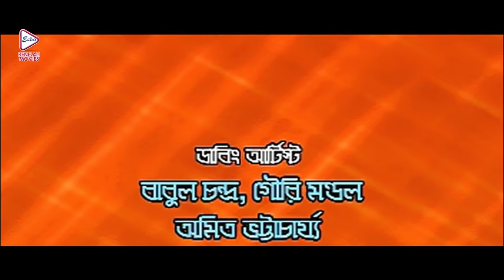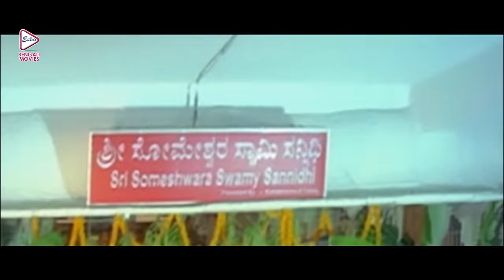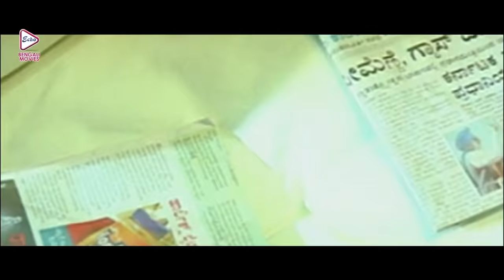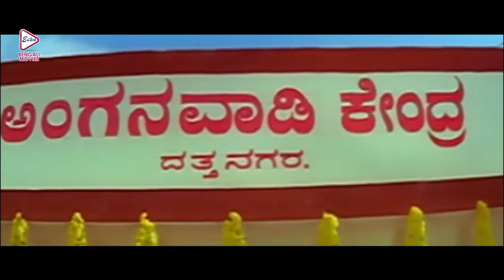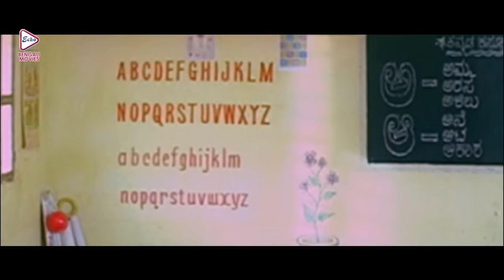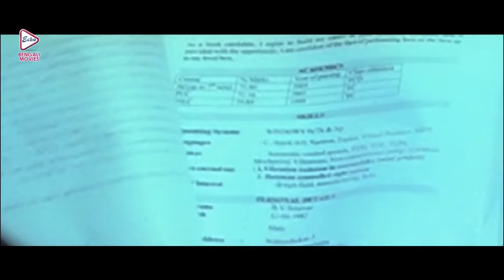MASTAAN | SOUTH ACTION DUB MOVIE | BENGALI ACTION MOVIE | DARSHAN | SHEREN | ECHO BENGALI MOVIES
ECHO BENGALI MOVIES presents Bengali full movie " MASTAAN", "মস্তান", which was released in the year 2014, Directed by: S_GOVINDA, starring

Movie Credits :

Film.      :    MASTAAN (মস্তান)

Original Film  :  GURUBHAI

Director : S.GOVINDA

Starring : DARSHAN,SHEREN,MUKESH RISHI

Music Director(s) :  V.HARI KRISNA

Release : 2014